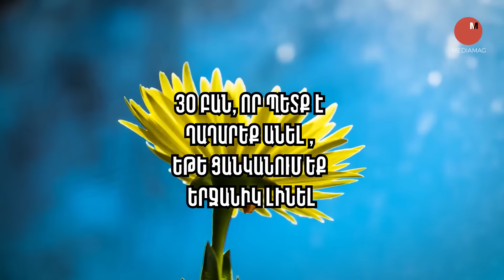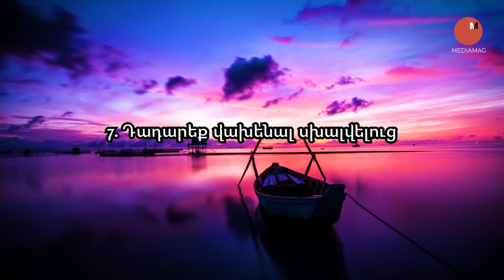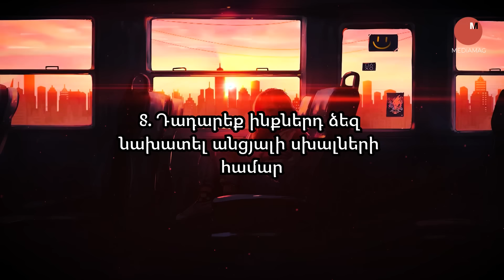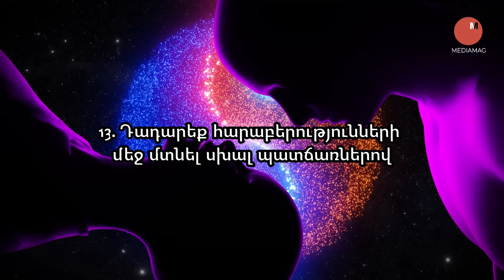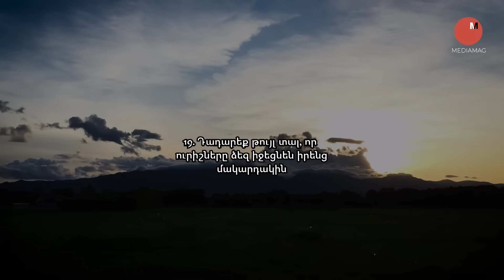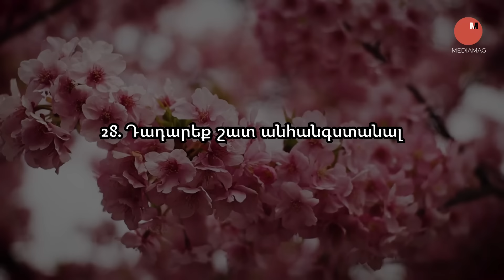Եթե ցանկանում եք ԵՐՋԱՆԻԿ լինել, դադարեք անել այս բաները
Այսօր կխոսենք կյանքի և երջանիկ լինելու մասին։ 30 բան, որ պետք է դադարեք անել , եթե ցանկանում եք երջանիկ լինել...

MediaMag.am - ժամանցային-տեղեկատվական մեդիա նախագիծ է, որտեղ հրապարակվում են ինտելեկտուալ, օգտակար, հետաքրքիր, գիտահանրամատչելի և ժամանցային նյութեր:

All video footage used is either licensed through either CC-BY or from various stock footage websites.